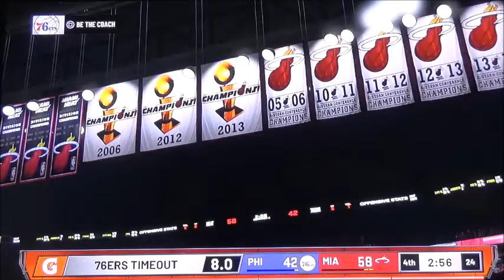76ers vs Heat Game 4 NBA Playoffs 2020